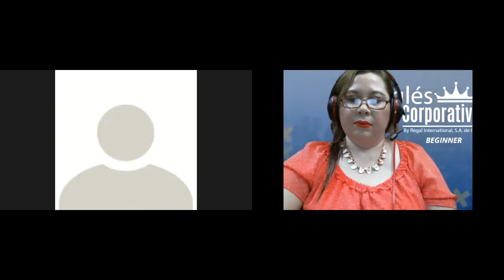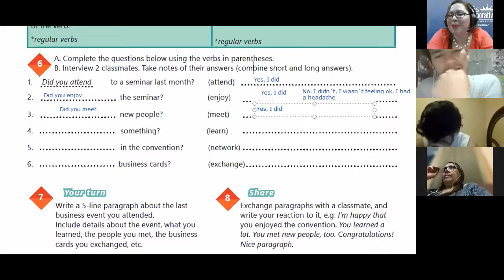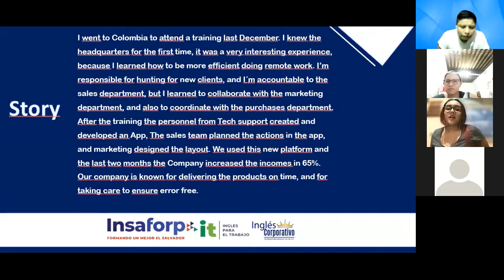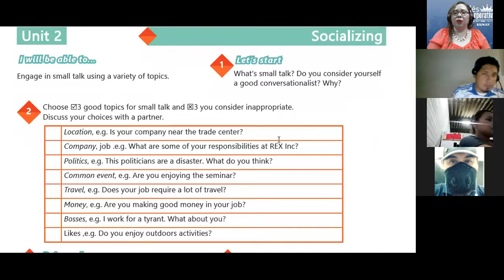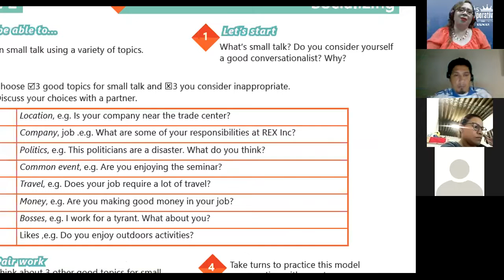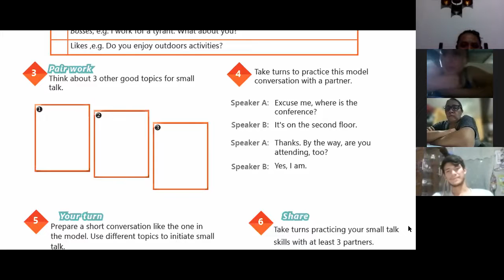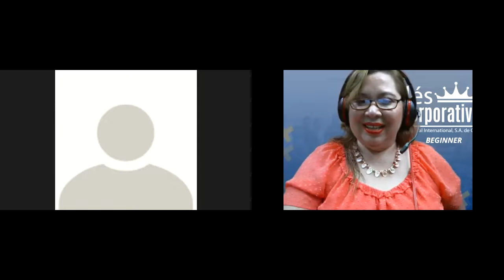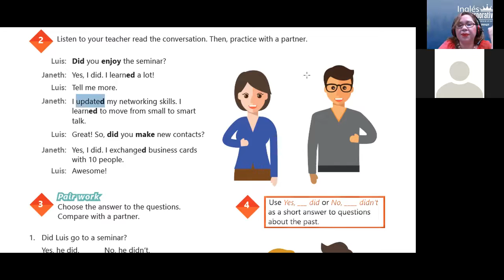Ingles Corporativo- VIDEOCONFERENCE #9 TALKING ABOUT YOUR COMPANY VOCABULARY PRACTICE